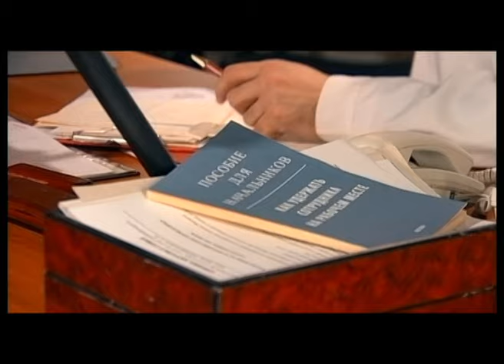Наши соседи. 28 серия. Мелодрама. Лучшие Сериалы